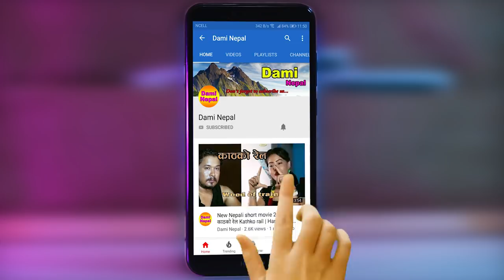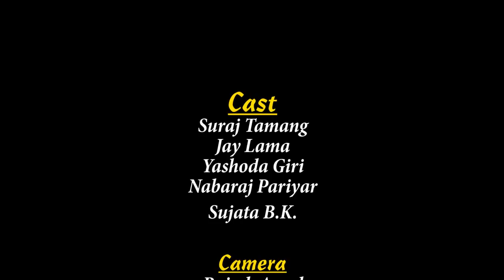बाध्यता | Badhyata 3 | New Nepali Short Movie by Bikram Lama 2075/2019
Dami Nepal Presents :- बाध्यता  | Badhyata 3 | New Nepali Short Movie by Bikram Lama 2075/2019

Post Production:- Samar Media, Anamnagar

All the Audio and Video rights of this Music Video is owned only by Dami Nepal

Unauthorized downloading and uploading on YouTube channel is Strictly Prohibited And will attract punitive measures from Dami Nepal . Embedding to a website is allowed.